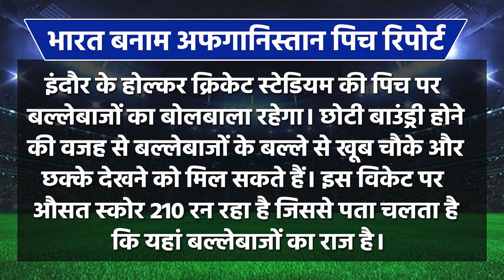IND vs AFG : कहीं बारिश ना बिगाड़ दे दूसरे T20 मैच का मजा, यहां जानें कैसा रहेगा इंदौर का मौसम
भारत और अफगानिस्तान के बीच खेली जा रही 3 मैचों की टी-20 सीरीज का दूसरा मैच इंदौर के होलकुल स्टेडियम में खेला जाएगा. इस मैच में टीम इंडिया जीत दर्ज करने के लक्ष्य के साथ मैदान पर उतरेगी. मोहाली में खेले गए पहले टी-20 को भारत ने 6 विकेट से अपने नाम किया था. ऐसे में फैंस चांहेगे कि 14 जनवरी को इंदौर का मौसम बिलकुल साफ रहे. आइए जानते हैं कि आज इंदौर में मौसम कैसा रहने वाला है.

IND vs AFG: Rain should not spoil the fun of the second T20 match, know here how the weather of Indore will be.

The second match of the 3-match T20 series being played between India and Afghanistan will be played at Holkul Stadium in Indore. In this match, Team India will enter the field with the aim of registering victory, because India had won the first T-20 played in Mohali by 6 wickets. In such a situation, fans would like that the weather in Indore should be completely clear on January 14, so that the high voltage match can be played between India and Afghanistan. So let us tell you about weather forecast in this article…